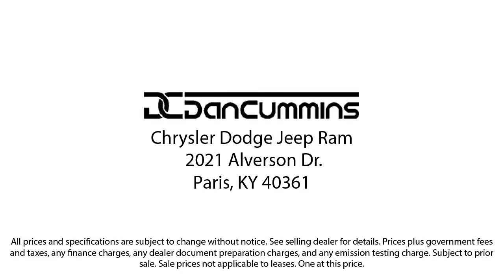2021 Toyota Tundra SR5 CrewMax Paris Lexington Winchester Nicholasville Louisville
2021 Toyota Tundra SR5 CrewMax Stock Number: 100294A Vin:5TFDY5F10MX009480.